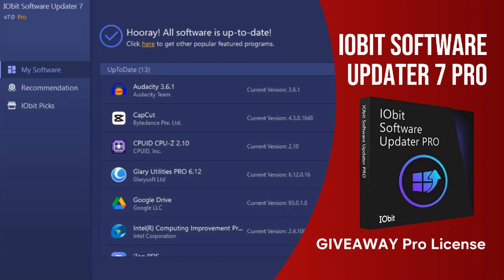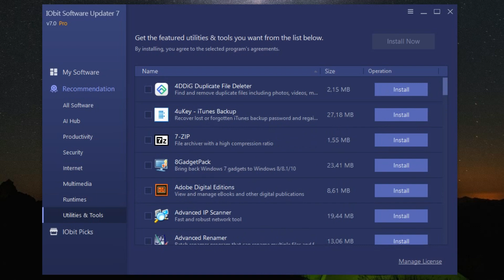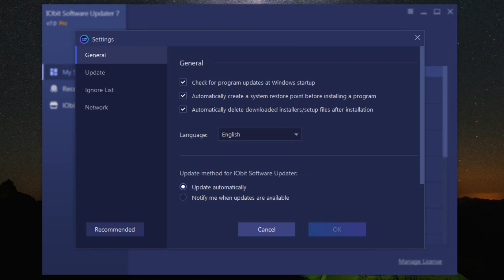🚀 IObit Software Updater 7 Pro - Solusi Terbaik Update Software Otomatis!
Hai, semua! Di video kali ini, kita akan membahas secara lengkap tentang IObit Software Updater 7 Pro, software yang akan memudahkan kalian dalam mengelola dan memperbarui aplikasi di PC secara otomatis.

💡 Kenapa harus menggunakan IObit Software Updater 7 Pro?

✔ Hemat waktu dan tenaga dengan update otomatis.
✔ Jaga PC tetap aman dan optimal dengan versi terbaru dari aplikasi.
✔ Hindari masalah kompatibilitas dengan update yang tepat waktu.

Kalau ada pertanyaan atau pengalaman menggunakan IObit Software Updater 7 Pro, tulis di kolom komentar ya!

Duration: Until Sep 30th, 2024

🔑 2863E-28196-9B686-5CAT7
🔑 71D1C-FACAA-FF1DE-E38B7
🔑 A5A5A-AE3E7-DD35B-33CT7
🔑 27829-4C828-A7F2D-8E4B7
🔑 B2BCA-586BD-B7A93-A6AT6
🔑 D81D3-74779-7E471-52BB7